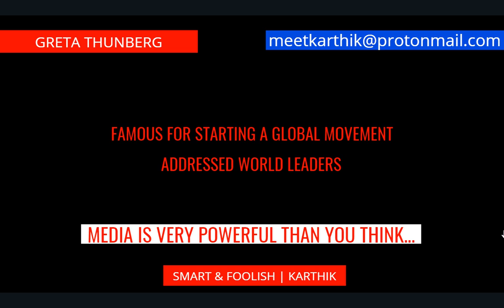Greta Thunberg in Tamil